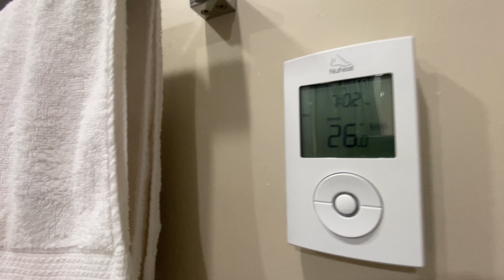2501- 4508 HAZEL ST, BURNABY - UNFURNISHED 2 BEDS + 1 BATH + A/C + 1 PARKING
Address: 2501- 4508 HAZEL ST, BURNABY, B.C, V5H 0E4

SOVEREIGN - Heart of Metrotown. Only 8 minutes walk away to the SkyTrain station which can take you to downtown Vancouver in under 15 minutes. The Crystal Mall, Super Store and Metrotown Centre are just right across the street or one block away. Moscrop Secondary and BCIT just down the hill and only 5 to 10 mins drive.

Building Type: Apartment

Strata Manage: Yes

Furnished: No

Bedrooms: 2

Bathrooms: 1  (heated floor)

Den: 0

Balcony: 1

Floor: 25th

Storage Room: 0

Parking: 1

Utilities included: Water
*Tenant is responsible to set up the utilities that are not included in the rent such as Electricity and Wifi.

Pet: No

Smoking: No

Sublease & Subletting: No

Overview:
- Ensuite Laundry
- Gas Oven, Dishwasher
- Fridge & Freezer
- A/C
- Miele appliances
- Stove
- Windows Coverings

“Bedrooms + Living Rooms light fixtures are belong to the current the tenant. The light fixture will be replace to it’s original state”

Amenities:

1st floor
- Concierge

5th floor
- Gym
- Swimming Pool
- Suana
- Party room

P4
- Visitor parking

P5
- Car wash

Nearby Transit:
- BUS 019, N19, 130,119, 144, 110, 129
- SKYTRAIN (METROTOWN STATION) 8 minutes walk

Nearby Groceries/Shops/Restaurants:
- The Crystal Mall
- Metrotown Mall
- Save-On-Foods
- BC Liquor Stores
- 7-Eleven Store

Term: 1-year lease

Available: May 15, 2022

Listed by Gammon Living

**The tenant needs to get tenant insurance
***The tenant is responsible to pay for Strata move-in and move-out fee